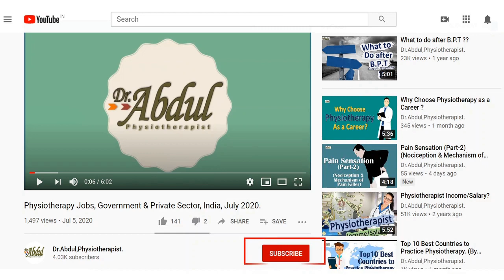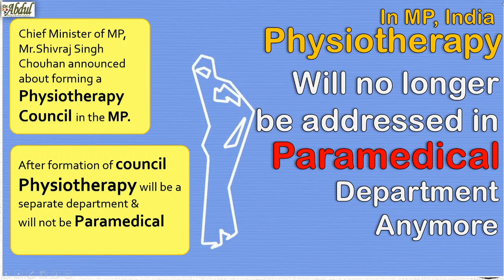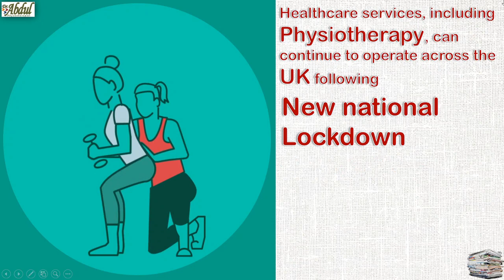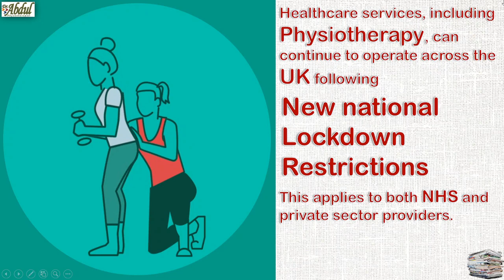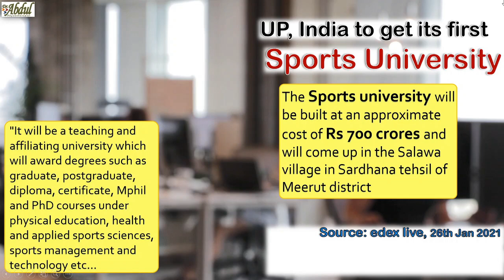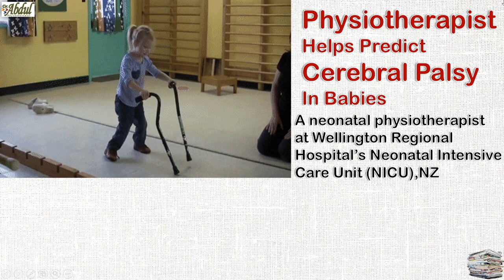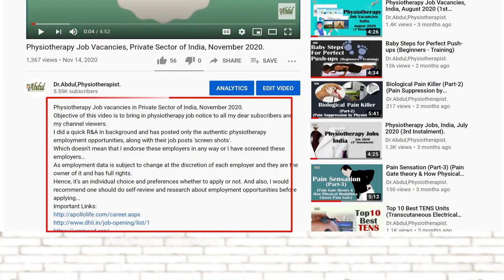Physiotherapy Monthly Newsletter, JAN 2021.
Please do hit more and more “LIKE” on my video, “SHARE” my video in your network, and those who dint subscribed yet, please “SUBSCRIBE” to my channel and also press the “BELL ICON” to stay connected & Notified.

Dr. M. Abdul Khadeer, Physiotherapist.